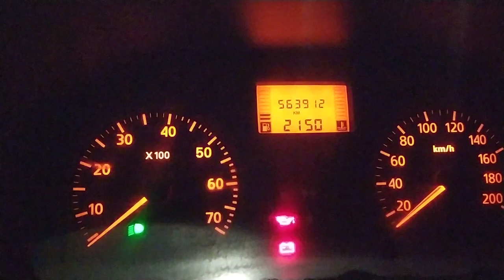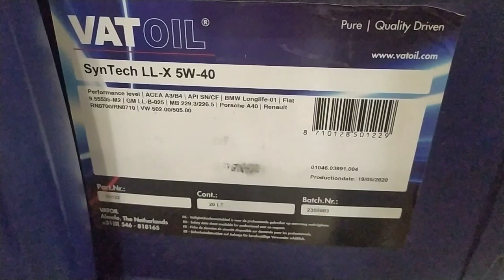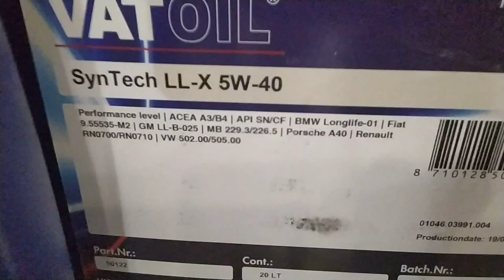Обзор масла VATOIL